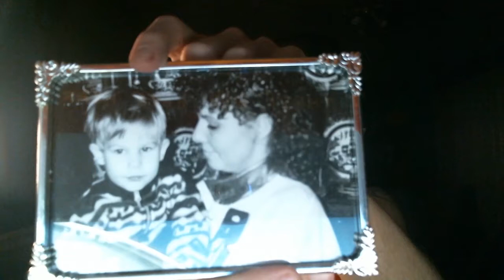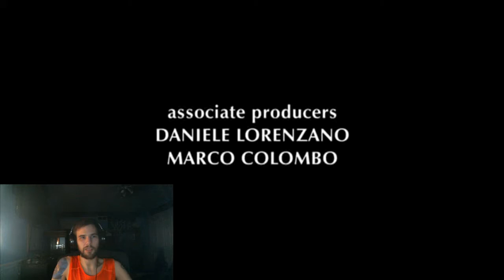Let's Watch: All 3 Titanic Animated Movies!!!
So it's finally my turn to take on the dreaded Animated Titanic Trilogy eh? Oh god... It's PARTY TIME!!!